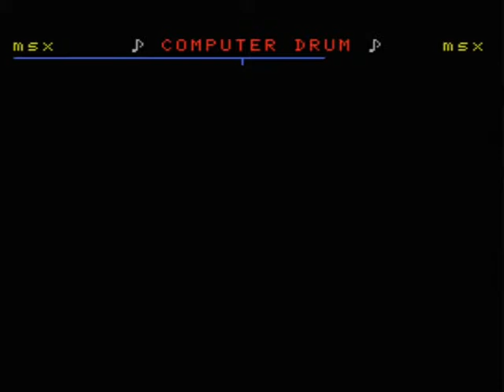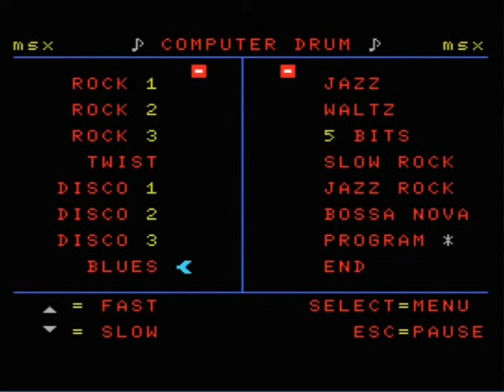Short Demonstration of MSX-1 Computer Drum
This is a short demonstration of the MSX Basic program DRUM.
It was published as a listing in MSX Computer Magazine 10 (MCM-D9), created by Eric Madrange and original published by MicrosMSX magazine.

Its a real simple but user-friendly drumcomputer for MSX-1 and the standard PSG soundschip.
And you can create, save and load your own drum-patterns or listen to a lot of rhythms that are already made.

It was my favorite MSX music-program, until I bought a Philips Music Module.